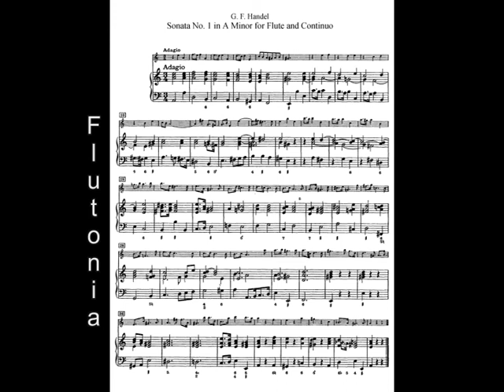Harpsichord Accompaniment for Flute Sonata ''Halle'' 1.Mov. Adagio HWV 374 Haendel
Harpsichord Accompaniment for Sonata for flute and basso continuo ''Halle'', Nr.1 in A minor, HWV 374 by G. F. Händel.
Here you have the first movement ''Adagio''.
Just for practice purpose.